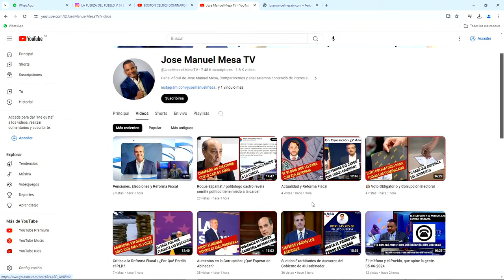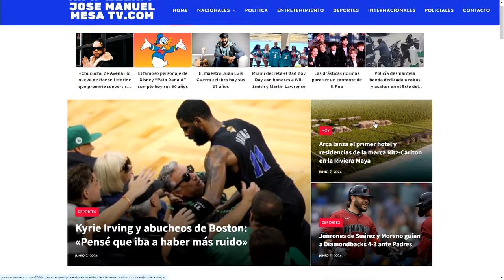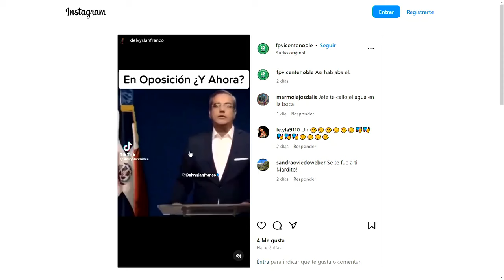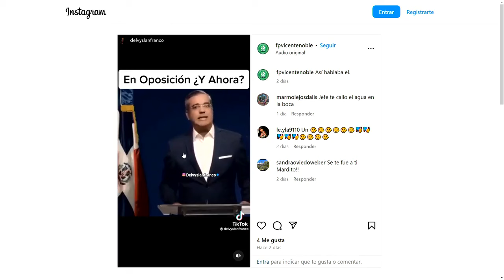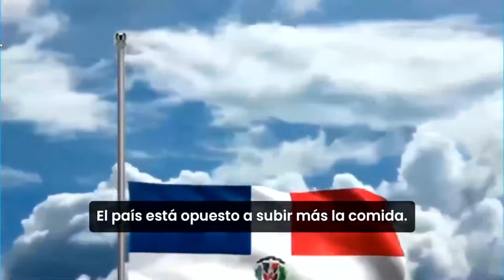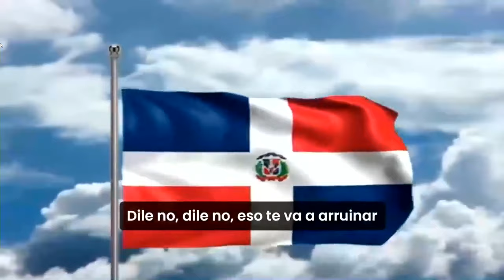No a la Reforma Fiscal